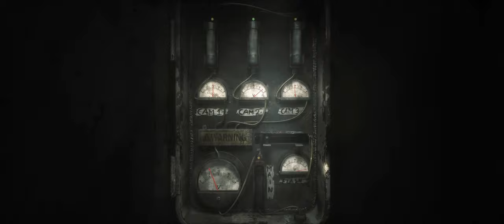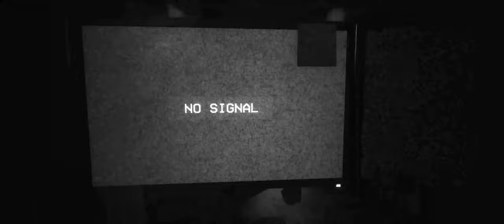THE JOY OF CREATION REALLY REALLY SCARES ME!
HAHA! THIS TIME YOU CAN ACTUALLY HEAR ME, ENJOY!

~Official Links~